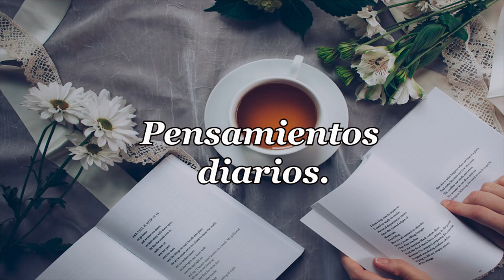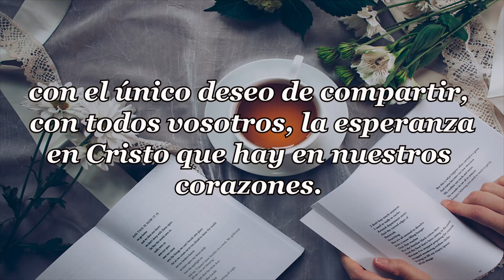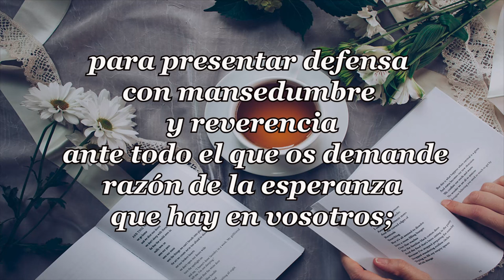493-HÉROES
PENSAMIENTOS DIARIOS